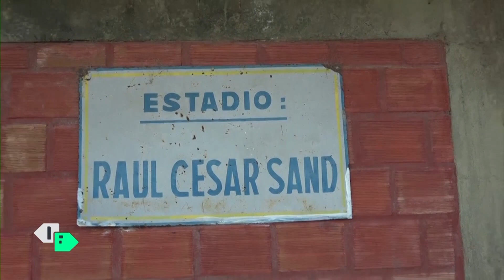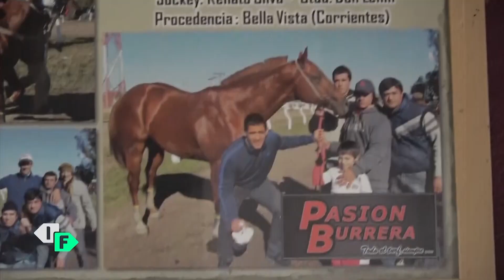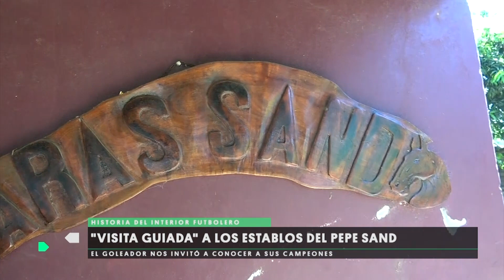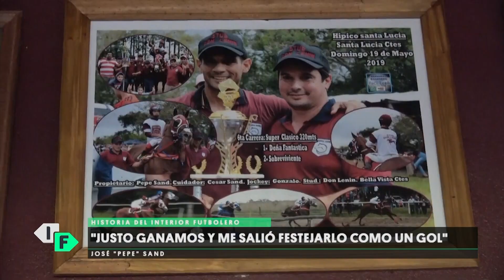IFTV Programa 309 (11/11/20) - Especial "Pepe" Sand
El "Pepe", José o Joselo como lo conocen en su Bella Vista natal. En Interior Futbolero te mostramos y te contamos la historia del ídolo granate. El correntino que supo conquistar el corazón de los hinchas de Lanus nos abre las puertas de su casa y nos muestra su otra pasión: los caballos.

Imperdible informe junto a toda su familia, su hermano Darío (arquero de Agropecuario), y César, quien está a cargo del campo.